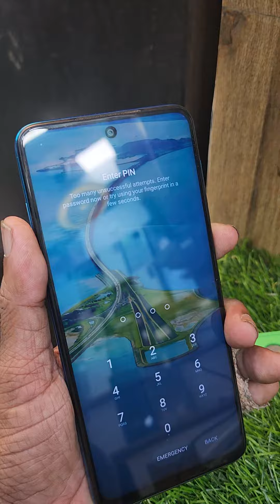Readme note 9 pro 4gb +2GB ram 128gb only mobile Rs 8000